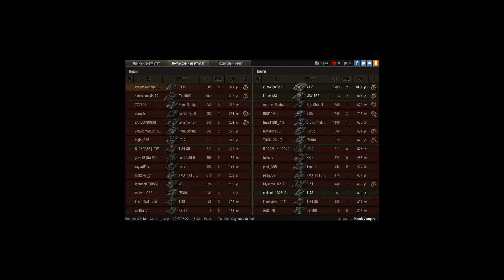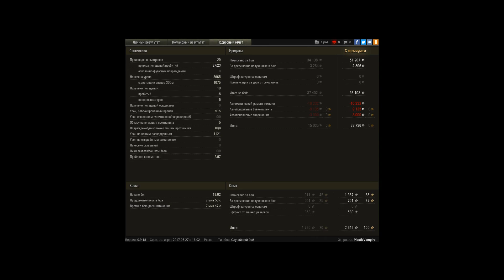Мастер на ЛГБТ